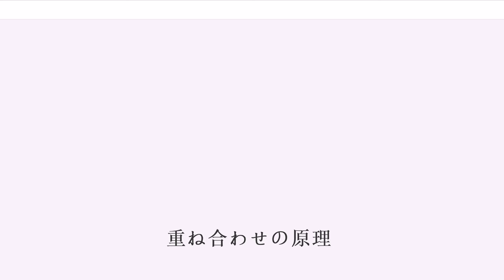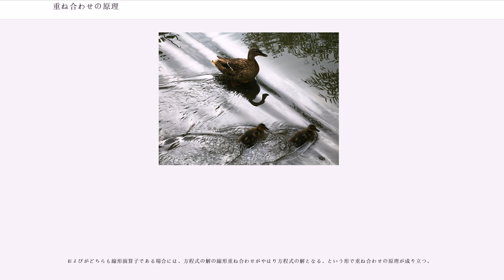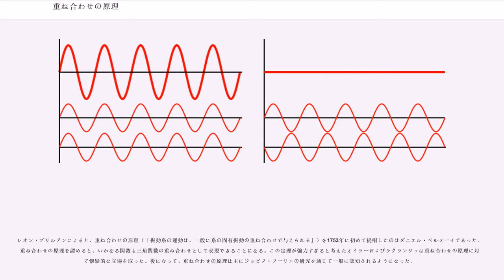重ね合わせの原理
物理学およびシステム理論における重ね合わせの原理（かさねあわせのげんり、）とは、線形な系一般に成り立つ特徴的な原理。二つ以上の入力が同時に与えられた時に系が返す応答が、それぞれの入力が単独に加えられた場合に返される応答の総和となることをいう。つまり、入力に対して応答が返され、入力に対して応答が返されるならば、入力に対して返される応答はである。

重ね合わせの原理が成り立つためには、加法性および斉次性の二つの性質が必要である。以下で定義される線形関数はそのような性質を持つものの一つである。

ここではスカラーである。

多くの物理系は線形系としてモデル化できるため、重ね合わせの原理が適用できる例は物理学・工学に数多い。たとえば、はりは荷重を入力、たわみを応答とする線形系としてモデル化できる。線形系は数学的に解析が容易だという点で重要性が高く、フーリエ変換やラプラス変換のような周波数領域への線形変換、線形作用素理論など、多数の数学的技法が適用可能である。ただし、一般に物理系の線形性は近似的にしか成り立たないため、重ね合わせの原理は真の物理的振る舞いの近似でしかない。

重ね合わせの原理はいかなる線形系においても適用できる。代数方程式、線形微分方程式およびそれらの方程式系は一例である。入力と応答になりうるのは、数、関数、ベクトル、ベクトル場、時間変化する信号など、ベクトル空間の公理系を満たす数学的対象であれば何でもよい。ベクトルやベクトル場を問題にする場合、重ね合わせとはベクトル和を指す。

線形系に対するごく一般的な入力を、単純な形式を持つ項の重ね合わせとして表現すると、応答が計算しやすくなることが多い。

例えば、フーリエ解析では入力を無限個の正弦関数の重ね合わせとして表現する。重ね合わせの原理が成り立つ場合、正弦関数を個別に解析してそれぞれの応答を計算することができる（この場合、応答は入力と等しい周波数を持つ正弦関数である。ただし、一般に振幅と位相は等しいとは限らない）。重ね合わせの原理により、入力全体に対する応答は個々の正弦波応答の総和（もしくは積分）で与えられる。

もう一つの例として、グリーン関数法においても、入力は無限個のインパルス関数の重ね合わせとして表され、これに対する応答はインパルス応答の重ね合わせとなる。

フーリエ解析は特に波動の解析に広く用いられている。例えば、電磁気学において、普通の光は平面波（周波数、偏光状態、進行方向が定まった波）が多数重ね合わされたものとして記述される。重ね合わせの原理が成り立つ限り（成り立たない場合については非線形光学を参照）、いかなる光の性質も、より単純な平面波の性質の重ね合わせとして理解することができる。

通常、波はあるパラメータの時間的・空間的な変動として記述される。あるパラメータとは、水波では水面の高さ、音波では圧力、光波では電磁場である。パラメータの平衡値からのずれをここでは変位と呼ぶ。与えられた時間・空間に対して変位の値を返す関数が波である。

いかなる物理系においても、ある時刻における波形（変位の空間分布）は、波源（波動に影響を与える外力など）の条件および初期条件（初めの波形）のもとで微分方程式を解いて求められる。多くの場合（古典的な波動方程式など）、波動を記述する方程式は線型性を持っており、重ね合わせの原理が成り立つ。つまり、同一の空間を二つ以上の波が伝播するとき、合成波の変位は個々の波が独立に作る変位の和となる。たとえば、二つの波が直線上を互いに逆方向に進んでいるとき、それぞれの波は互いに影響を与え合うことなくすれ違いながらパラメータを変動させていく（図参照）。

干渉という現象は波の重ね合わせに基づいている。二つ以上の波が同一の空間を進んでいるとき、空間各点における正味の変位は個々の波が作る変位の和となる。などでは合成波の振幅は個々の成分よりも小さくなる。このような場合を「弱め合う干渉」と呼ぶ。他方でなどでは合成波の振幅が個々の成分より大きくなる。この場合「強め合う干渉」と呼ばれる。
リチャード・ファインマンは『ファインマン物理学』において、波の干渉と回折はどちらも重ね合わせから生じるものであって、本質的な違いはないと述べた。少数の波源からの波の重ね合わせを論じるときは慣習的に「干渉」が用いられ、波源が多数であれば「回折」と呼ばれがちであるに過ぎない。この論を進めれば、干渉と回折は同一の効果の両極だといえる。はっきり区別できる少数...